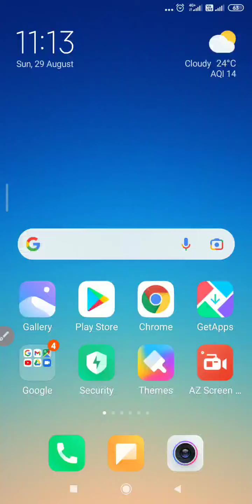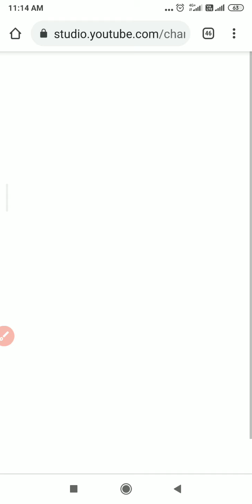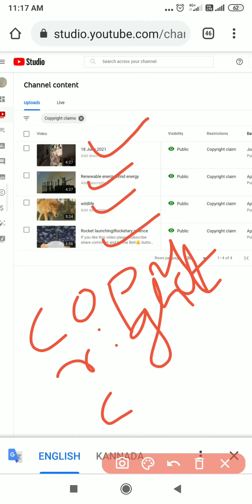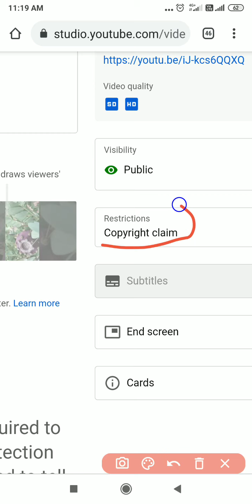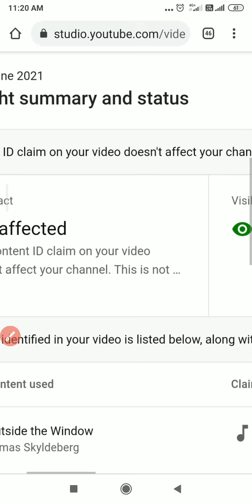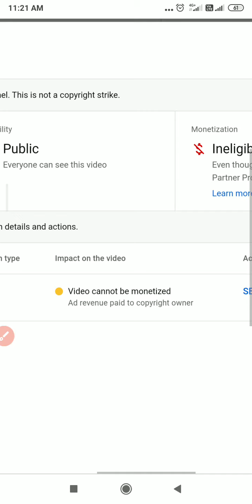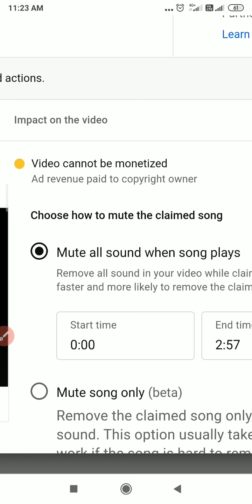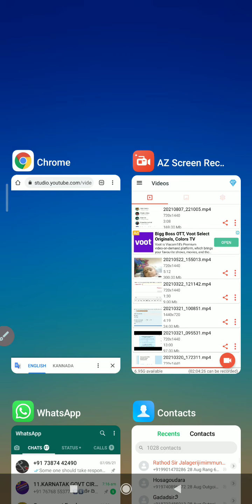How to remove copyright claim|On YouTube|In mobile